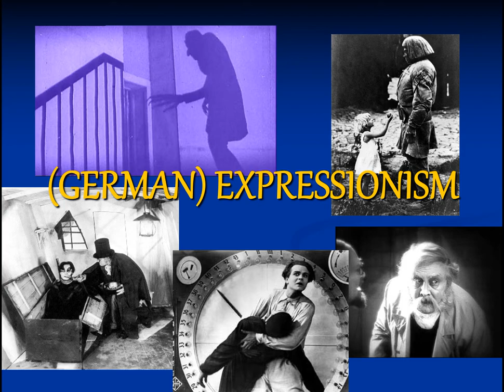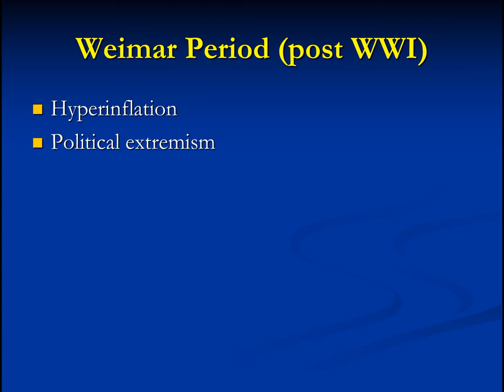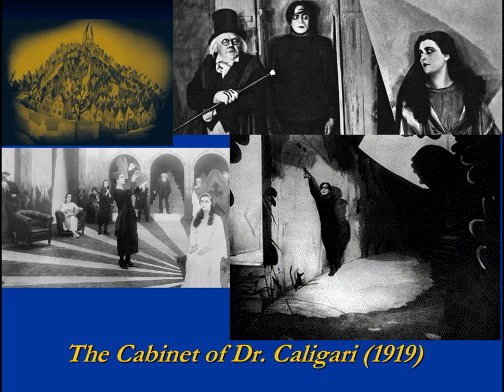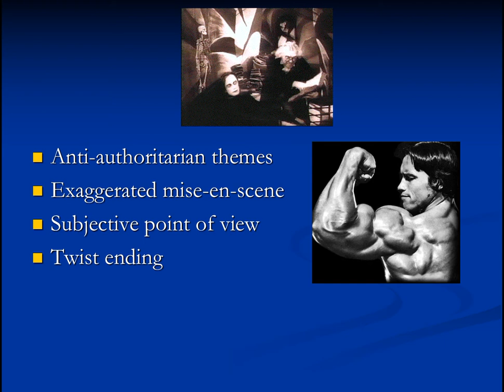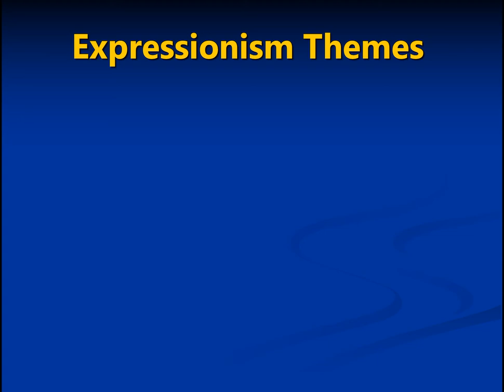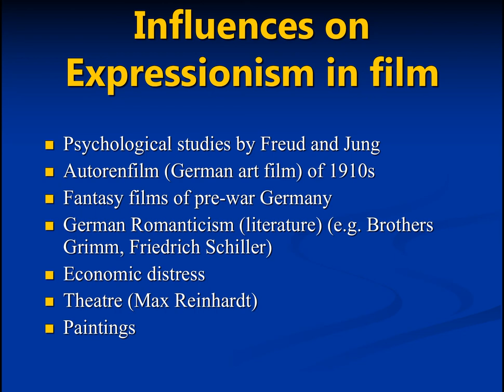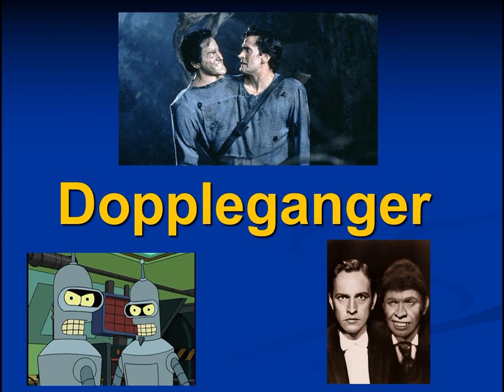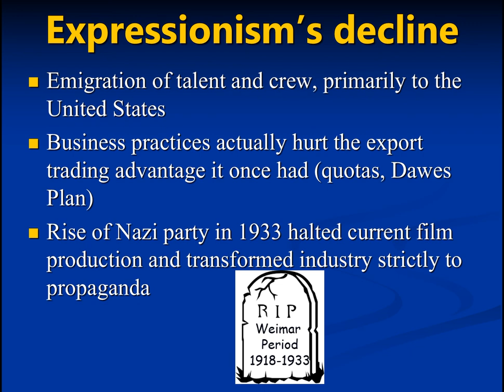ECS HOMP - German Expressionism Notes